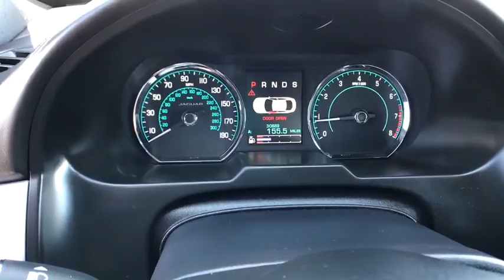2014 Jaguar XF Reno, Sparks, Carson City, Sacramento, Nevada J6237A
Used 2014 Jaguar XF available in Reno, Nevada at Land Rover Reno. Servicing the Sparks, Carson City, Sacramento, Nevada area.